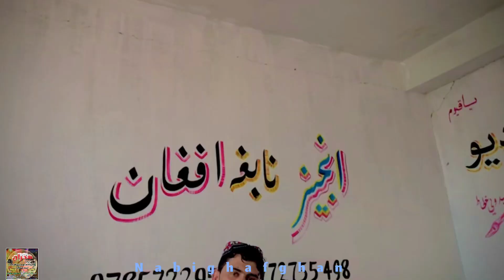عرفان ارمان شکلی نظم /غمه غمه // غمګین نظم /2024/2025//مهدی اسلامی ستودیو||نابغه افغان// شمس الدین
‏Khonasseb#islamicmusic
دجانان غمه خدای دې مړ که

شکلی. طالب جان درځی دغه اتل ځوان درځی ګوره فلسطینه چې غم ونکړی غازیان درځي